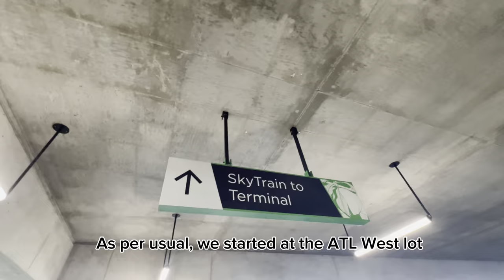[4K] [Trip Report] Delta Air Lines Boeing 757 (Economy) | Atlanta (ATL) to Chicago (ORD)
Flight Details:
Boarding Time: 1:20 PM
Departure Time: 2:00 PM
Real Departure Time: 2:10 PM
Arrival Time: 3:05 PM
Real Arrival Time: 2:37 PM
Flight Time: 1hr 27mins
Aircraft: Boeing 757-232
Aircraft Reg: N6707A
Flight Number: DL496
Seat: 24A
Livery: Standard
Date of Travel: November 23rd, 2023

Timestamps:
0:00 - Intro
0:30 - Arrived at ATL
0:55 - Check-in
1:00 - Security
1:29 - On board/Pushback
2:26 - Taxi
4:21 - Takeoff
5:49 - Landing
8:45 - Thanks for Watching

Recorded with iPhone 13 Pro